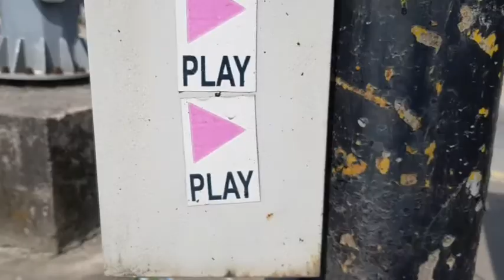Making a little Play Area at an Education Centre in Yangon!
The City of Play's founder, Grant, works with Playground Ideas to create some cool little play features on a budget for the foyer of FLOWERS Education Centre in Yangon, Myanmar!